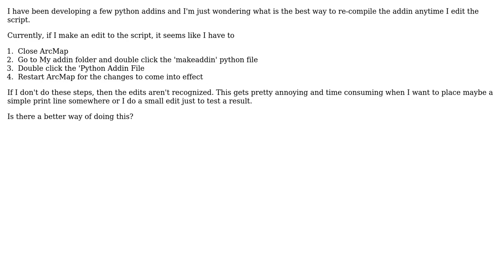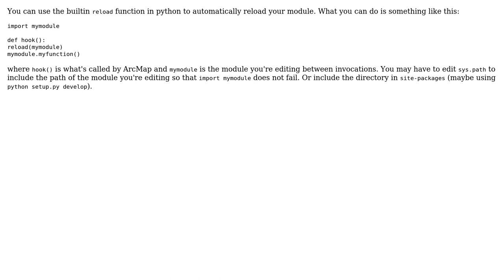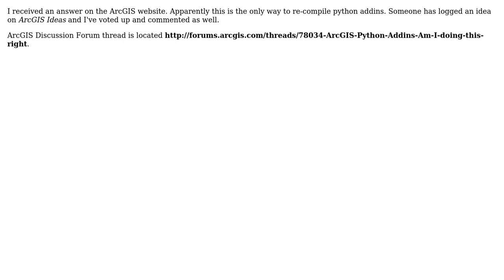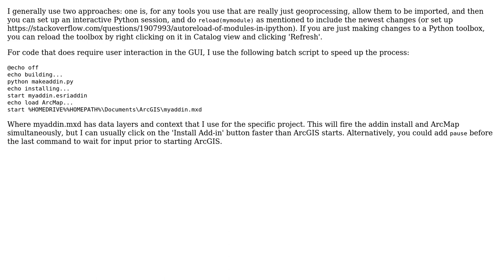GIS: Re-compiling Python Addin after editing script? (4 Solutions!!)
GIS: Re-compiling Python Addin after editing script?

With thanks & praise to God, and with thanks to the many people who have made this project possible! | Content (except music & images) licensed under CC BY-SA | Music | Images & others | With thanks to user scw user PolyGeo user Paul user Mike user cwa and the Stack Exchange Network Trademarks are property of their respective owners. You are responsible for your own actions.